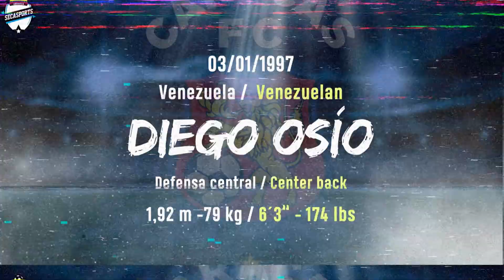Diego Osio | Agencia Secasports | 2021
Vídeo de Diego Osio, defensor del Caracas FC (2021), equipo participante en la Liga FUTVE.